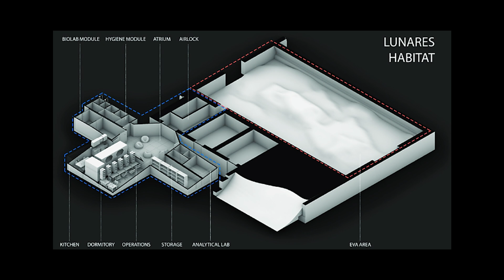Beyond the Mold: Why Space Belongs to Everyone | Tomáš Dučai | TEDxDonauinsel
As the world’s first analog parastronaut using a wheelchair, Tomas Ducai challenges our assumptions of who gets to go to space — and shows why true exploration demands inclusion, resilience, and new ways of thinking. Tomas Ducai is a molecular biology student, science communicator, and the world’s first wheelchair-using analog parastronaut. From NASA programs to international festivals, he shares his journey through space research and advocacy—championing inclusion, accessibility, and diversity within the space science community. This talk was given at a TEDx event using the TED conference format but independently organized by a local community.